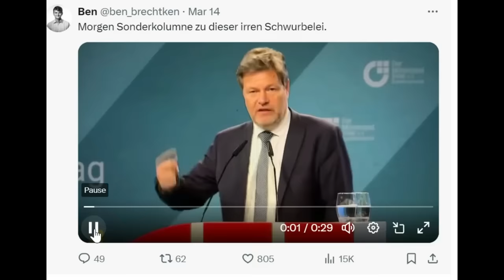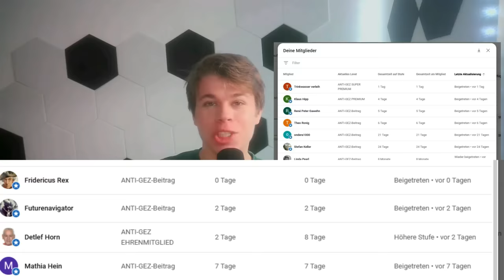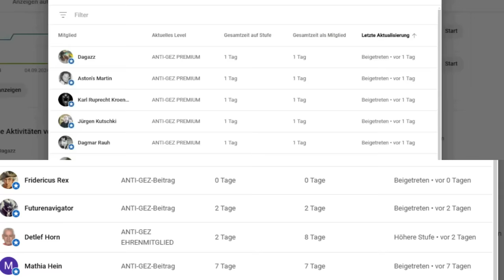💥EIL💥HABECK BEI LANZ ZERLEGT - OBWOHL ER NOCH NICHT MAL ANWESEND WAR